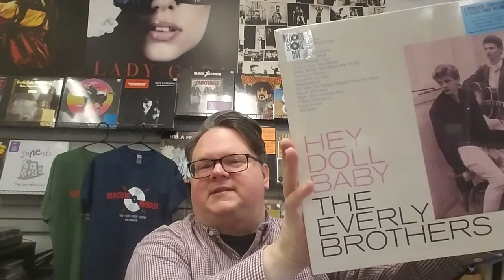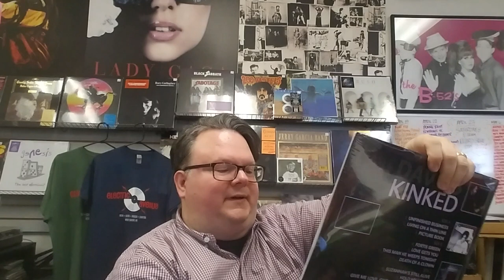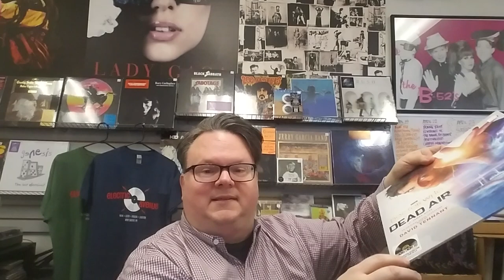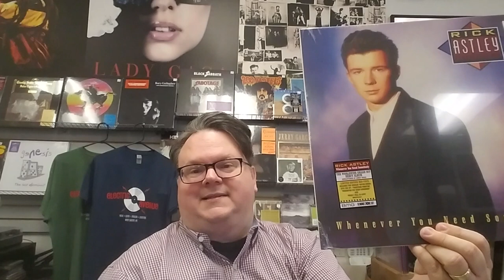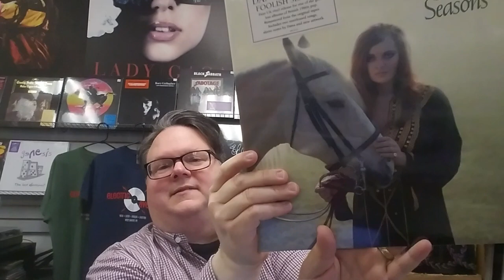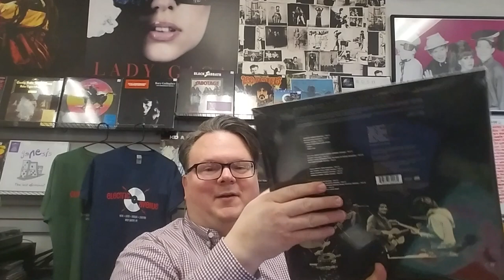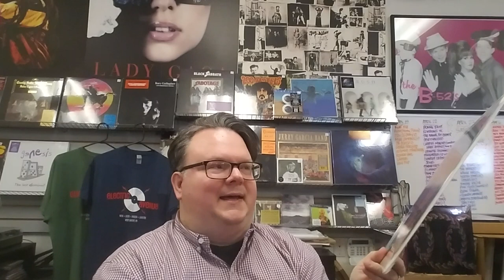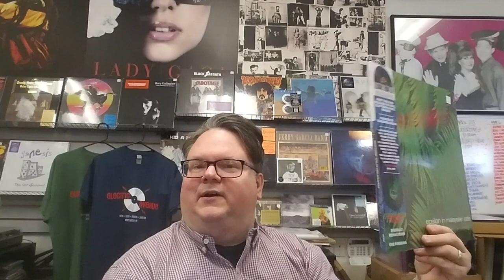Electric Avenue Update #76 - Record Store Day 2022 (even more continued highlights) April 20, 2022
4th video featuring highlighted releases of Record Store Day 2022 (April edition)